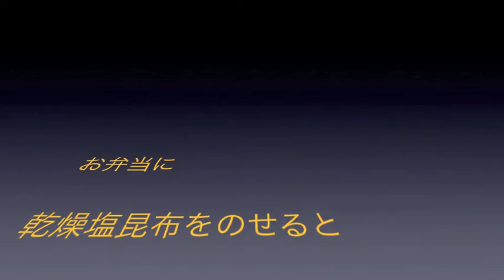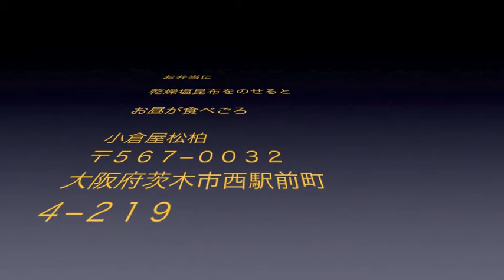ネバネバがごめ刻み昆布大人気 7/29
がごめ刻み昆布